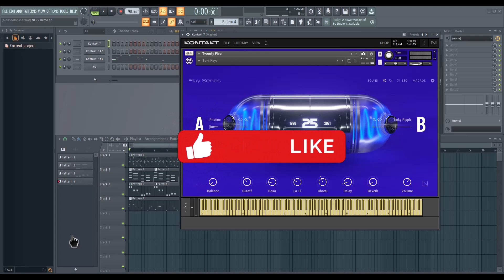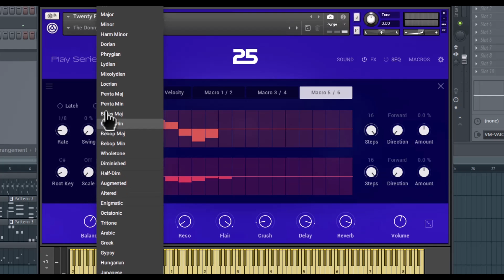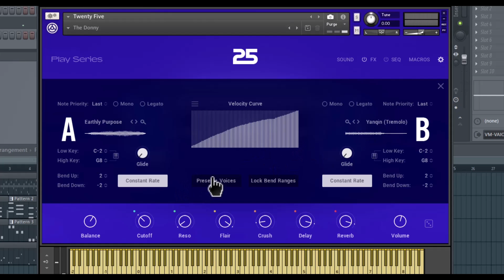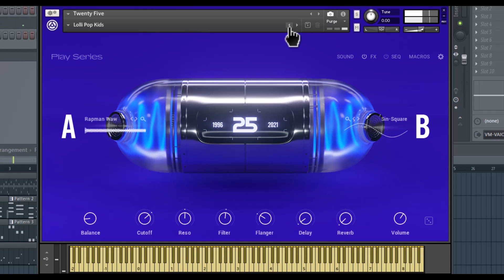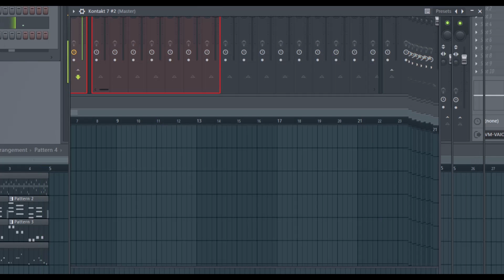🎹Native Instruments 25🎹 -Revisión en Español-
Una librería en conmemoración a los 25 años de NI en el mercado.